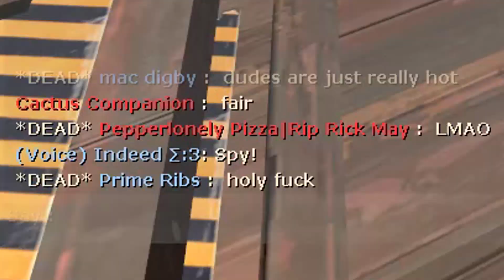TF2: Synchronized Suicide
This video is one of the reasons I still love this game to this very day, the pure silliness of it. Thank you Rick May for bringing us such joy as The Soldier in TF2. Rest in peace.